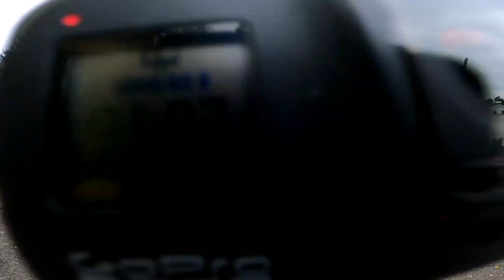PORODNICE A PŘÍJEZD SECURITY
Příjezd POLICIE + SECURITY

Tak, schválně napište mi do komentu kolik z vás se tam narodilo 🤣.

POKRAČOVÁNÍ VIDEA NA KANÁLU PATRIKA VRÁNY = FREELIFE ( opuštěná porodnice)